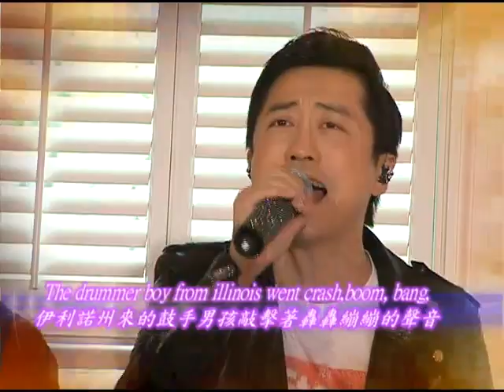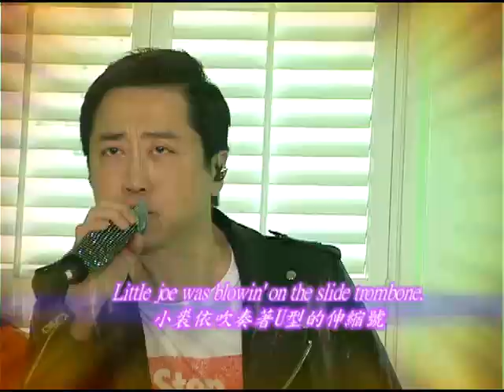11/26 給你哈音樂 陶喆《jailhouse Rock》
貓王有搖滾樂之王（The King of Rock 'n' Roll）的譽稱。1954年7月7日，貓王發行生平第一張單曲唱片，《That's All Right, Mama》，他舞台上獨特的扭臀動作，加上將黑人的節奏藍調和白人的鄉村歌曲融為一體，讓聽眾如痴如醉。